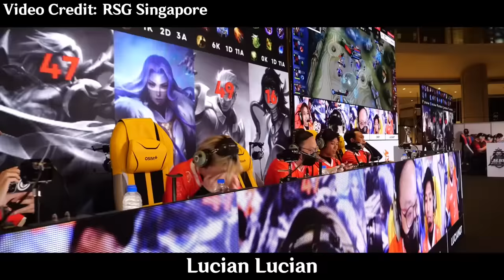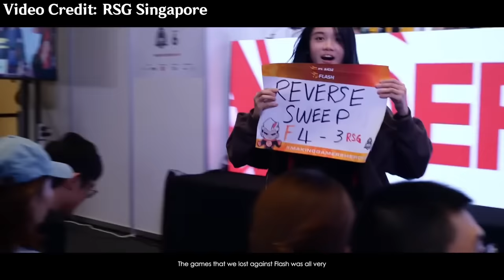HEATED MIC CHECK AFTER RSG SG DID THE BIGGEST THROW EVER… 😢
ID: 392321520